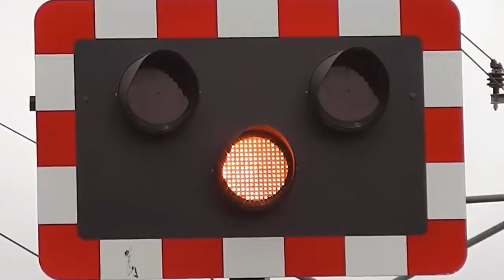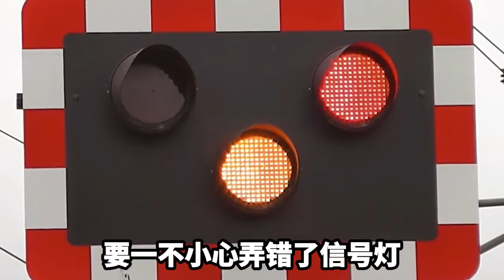铁路的钢轨之间，为何要连接几根铁丝？它有什么作用？